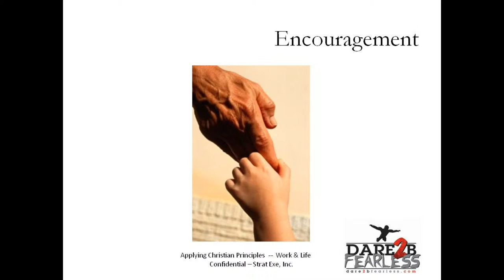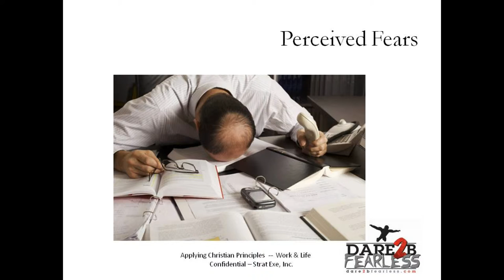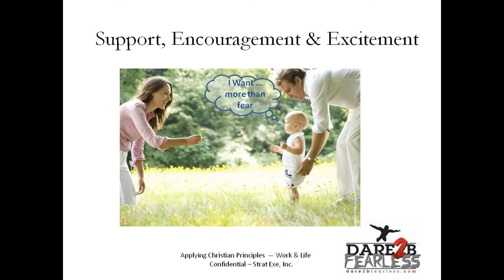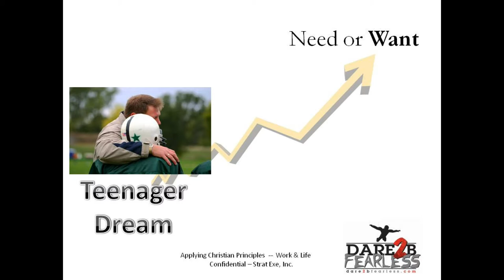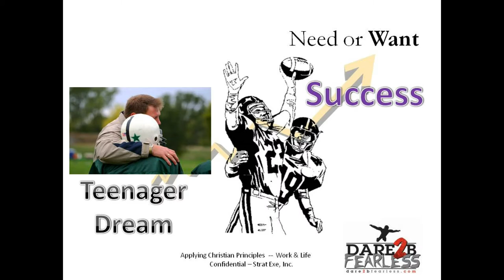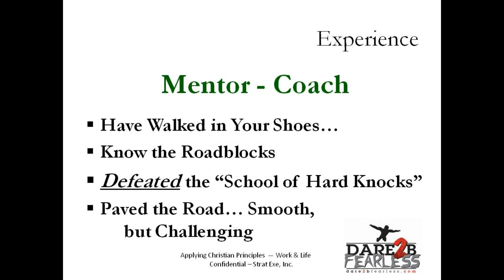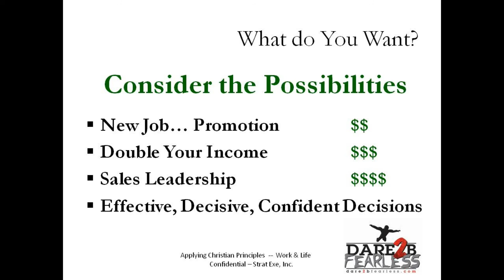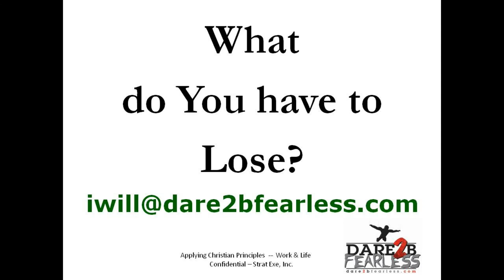What is a fearless life? Dare2bfearless.com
How do you live a fearless life and achieve what you want?  If you want something... and are struggling to achieve it, contact dare2bfearless.com - - and discover how you can "awaken the power within you!"